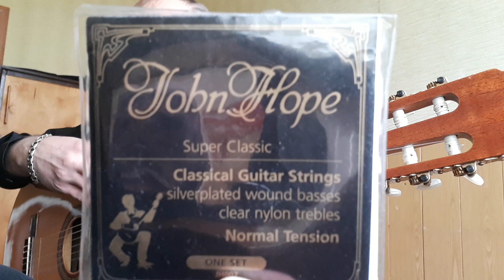Я спросил у ясеня...Вступление на гитаре.Урок